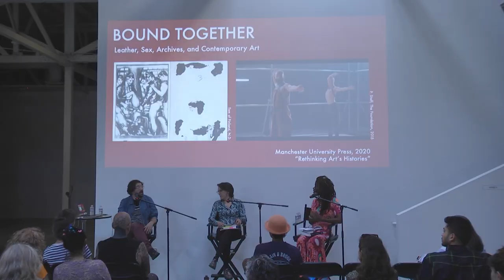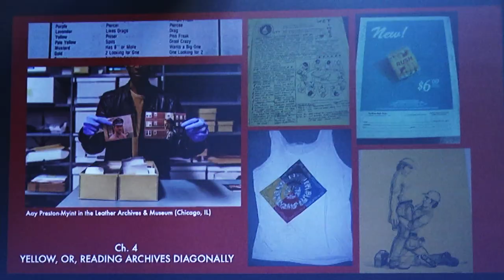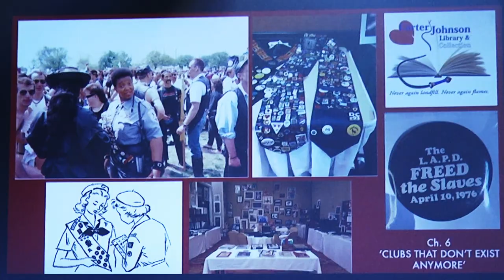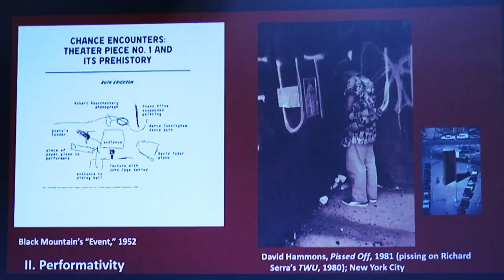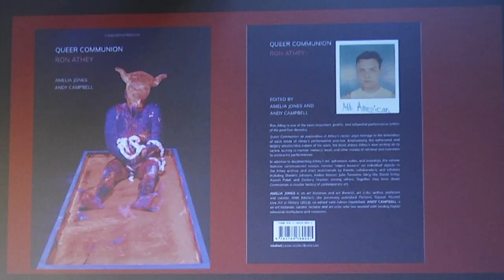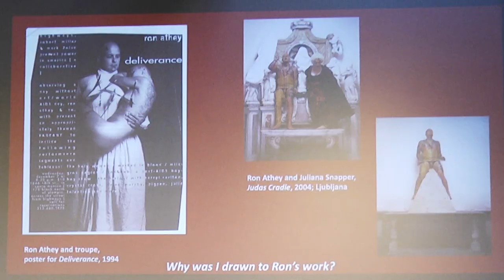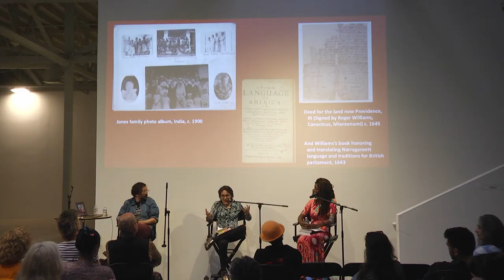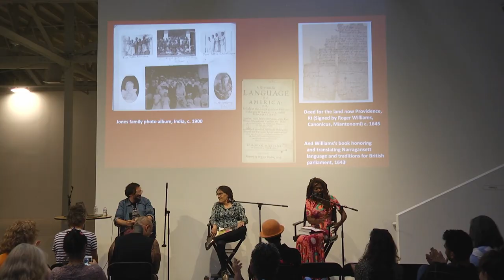Queer Looks / Queer Books: Amelia Jones, Andy Campbell, and Lisa Teasley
Andy Campbell and Amelia Jones, co-editors of the catalogue for Queer Communion: Ron Athey, will discuss the logic of the catalogue as it relates to the exhibition, as well as addressing their recent single authored books on related themes. Campbell’s Bound Together: Leather, Sex, Archives, and Contemporary Art (Manchester University Press 2020) explores histories of gay and lesbian leather communities through archives and art, while Jones’s In Between Subjects: A Critical Genealogy of Queer Performance (Routledge 2021) traces as history of art and theory relating to queer communities and performance. Archives and performance are also key elements to their study of Athey and his queer communities in the exhibition catalogue, and Lisa Teasley—contributor to the catalogue, Athey friend and collaborator, as well as novelist, editor, and painter—adds her perspective by moderating the conversation which took place at the Institute of Contemporary Art, Los Angeles (ICA LA) on the occasion of the exhibition Queer Communion: Ron Athey (June 19–September 5, 2021).

Amelia Jones is Robert A. Day Professor and Vice Dean of Academics and Research in Roski School of Art & Design, USC. In addition to her curation of the Athey show and co-editing of the catalogue, her ecent publications include Seeing Differently: A History and Theory of Identification and the Visual Arts (2012); Otherwise: Imagining Queer Feminist Art Histories, co-edited with Erin Silver (2016).

Andy Campbell is an art historian, critic, and curator whose work foregrounds LGBTQ communities and their archives as wellsprings for histories of art and design. He is the author of Bound Together: Leather, Sex, Archives, and Contemporary Art(Manchester University Press, 2020) and Queer X Design: 50 Years of Signs, Symbols, Banners, Logos, and Graphic Art of LGBTQ (Black Dog and Leventhal, 2019). His criticism and academic writing can be found in Artforum, The Invisible Archive, X-TRA, Dress, GLQ, Aperture, and other venues. He is an Associate Professor of Critical Studies at USC’s Roski School of Art and Design.

Lisa Teasley is the author of the award-winning story collection Glow in the Dark and the acclaimed novels Dive and Heat Signature (Bloomsbury). Her essays, stories and poems have been featured with National Public Radio, Los Angeles Times, Washington Post, Black Clock, Joyland and Essence Magazine. Teasley is the writer and presenter of the BBC television documentary “High School Prom,” and an editor at large at Los Angeles Review of Books. As a visual artist, she has exhibited at Marie Baldwin Gallery (2019); L.A. Forum for Architecture and Urban Design; Watts Towers Art Center, and Brockman Gallery. Teasley was a member of the art collective HOWDOYOUSAYYAMINAFRICAN? who debuted their opera “Good Stock on the Dimension Floor” at the 2014 Whitney Biennial. She performed at the Broad Museum 2017 Summer Happenings, curated by Ron Athey; Gifts of the Spirit by Opera Povera and Athey.